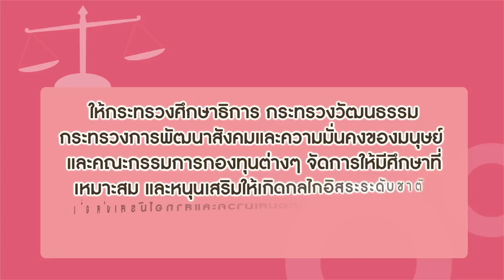ปฏิรูปกลไกขับเคลื่อนความเสมอภาคระหว่างเพศ เสริมพลังพลเมืองสู่การปฏิรูปประเทศไทย